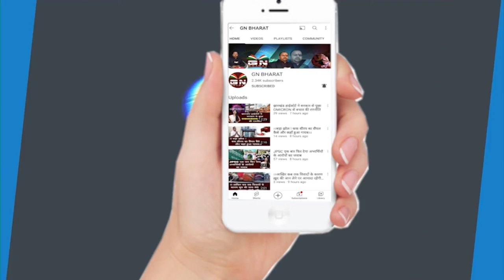सरयू राय का सीएम हेमंत के नाम खुला पत्र, कहा- घोटालों पर कार्रवाई का आश्वासन अब तक है अधूरा